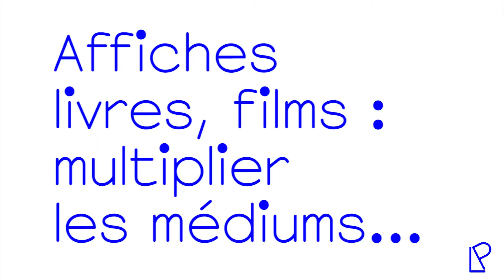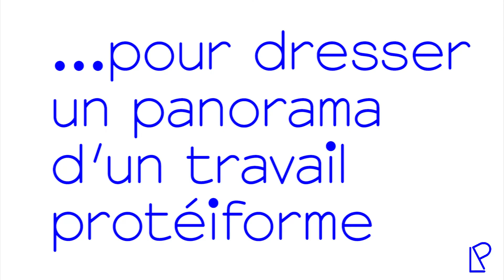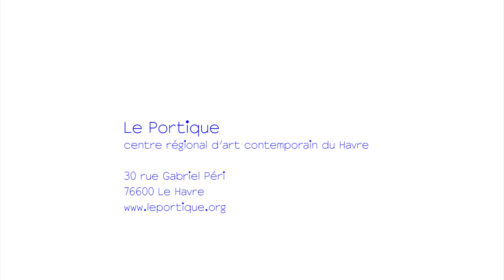Interview Baldinger Vu-huu - Poly, Pluri, Multi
Interview de Baldinger Vu-huu dans le cadre d'Une Saison Graphique au Havre pour leur exposition "Poly, Pluri, Multi," visible du 12 mai au 9 juin au Portique, centre régional d'art contemporain du Havre.